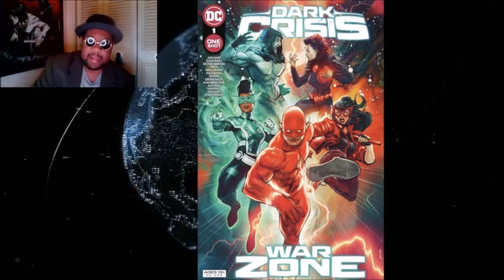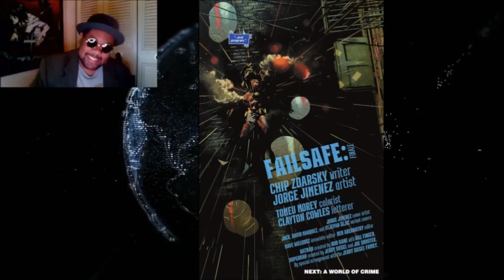Comic Corner 14: THEY LIVE AGAIN!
Batman throws down with Failsafe in the artic
We take a close look at the actual battlefield of Dark Crisis
The defenders of the night return in Manhattan